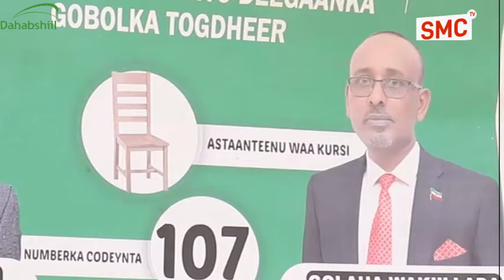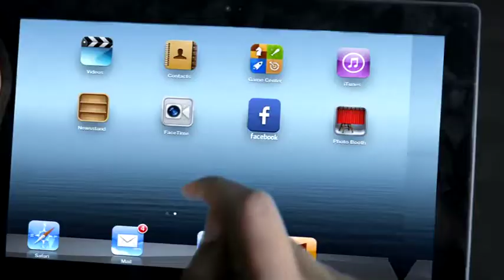Burco taageerayaasha musharaxinta farxan maxamed cumar iyo deeq xuseen oo wacdaro dhigay